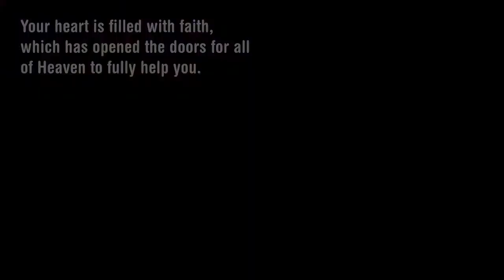Number Meaning 302 - Quick Angelic Numerology Reading for Number 302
Number Meaning 302 - Quick Angelic Numerology Reading for Number 302 Angel numbers work in accordance with the tenets of numerology, which upholds the notion that each number is connected to a certain vibrational energy or frequency that encompasses meaning beyond its sheer numeric value.
Angel numbers work in accordance with the tenets of numerology, which upholds the notion that each number is connected to a certain vibrational energy or frequency that encompasses meaning beyond its sheer numeric value.